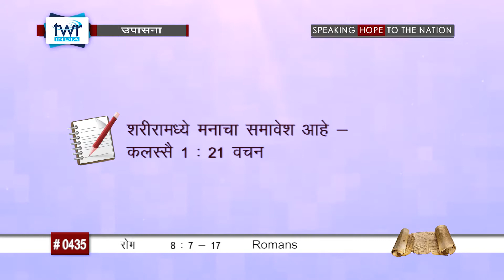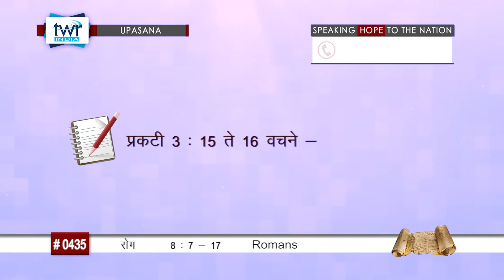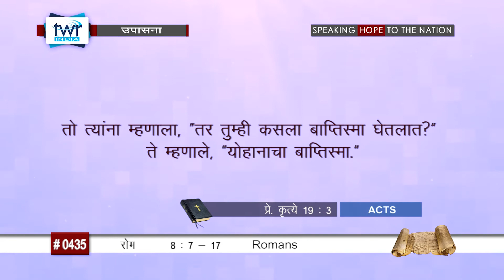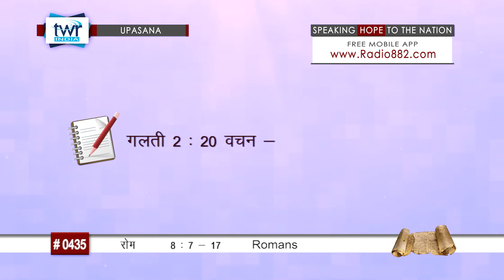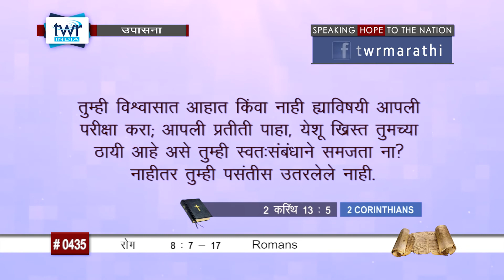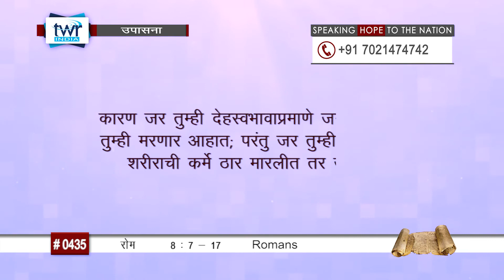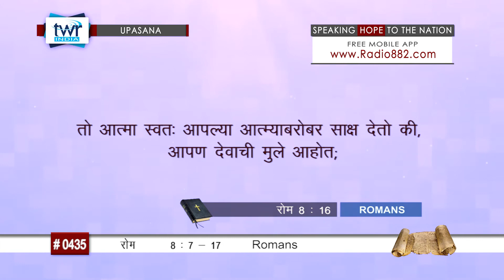TTB रोम 8 : 7 - 17 (#0435) Romans Marathi Bible Study